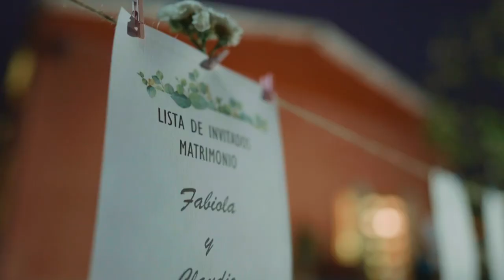FABIOLA & CLAUDIO Shot on Sony A7IV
Registro de Matrimonio